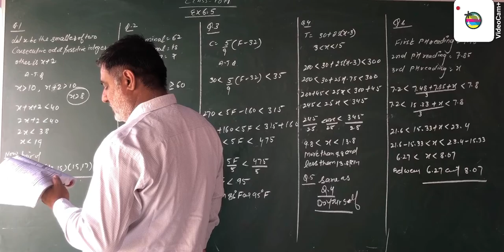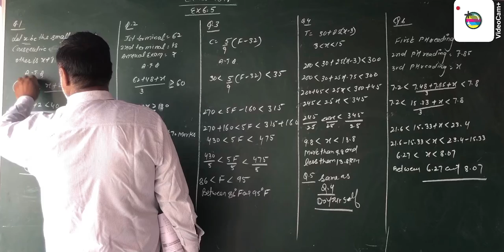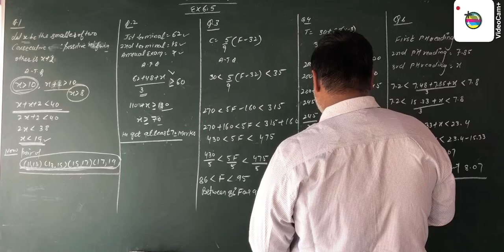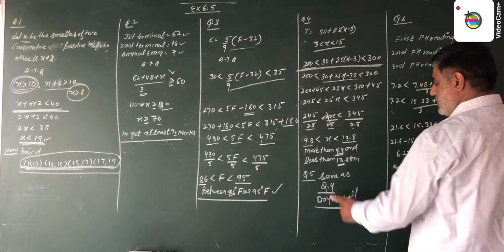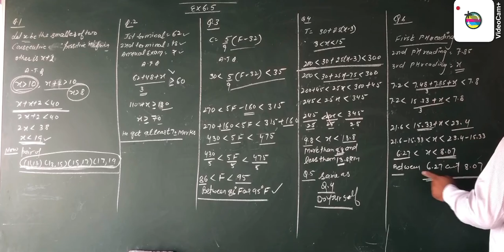11th mathematics ex6.5